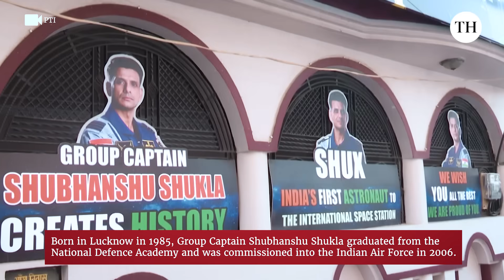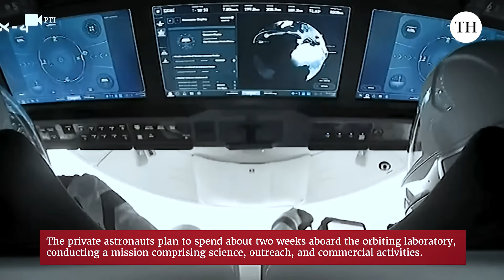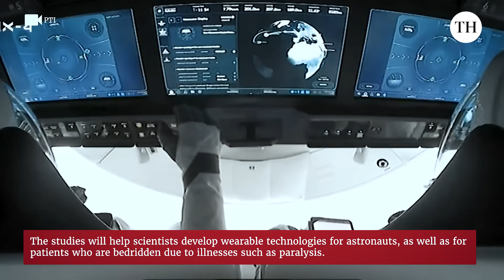Explained | What the Axiom-4 mission aims to achieve at the International Space Station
At exactly 12:01 pm IST on Wednesday, Shubhanshu Shukla and his three crewmates lifted off from NASA's Kennedy Space Center in Florida, onboard SpaceX’s Falcon-9 rocket.

Born in Lucknow in 1985, Group Captain Shubhanshu Shukla graduated from the National Defence Academy and was commissioned into the Indian Air Force in 2006.

He was selected in 2019 for India's Gaganyaan human spaceflight programme and later chosen as the pilot for Axiom-4.

He will be the first Indian astronaut to travel to the International Space Station, a journey that comes four decades after Rakesh Sharma spent eight days in orbit aboard the then Soviet Union's Salyut-7 space station in 1984.